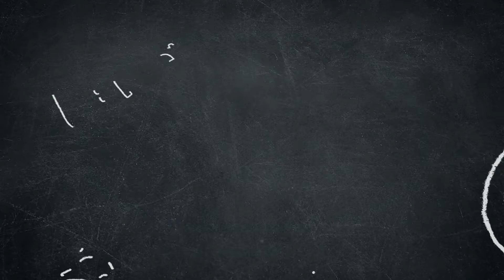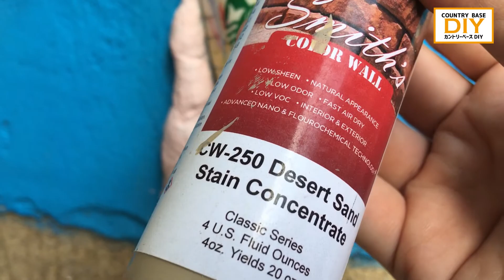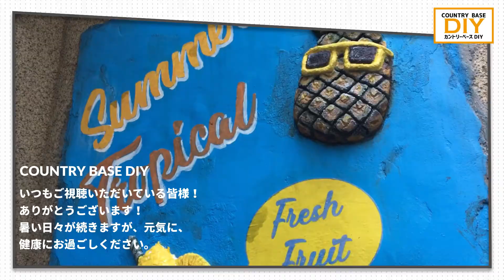【DIY】企業やお店のロゴも看板に⁉デザインコンクリートでつくるアート看板‹CBDIY Vol.8 後編›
毎週水曜日配信のシリーズ企画
『カントリーベースDIY』

思い描いたイメージをカタチにできる
『デザインコンクリート』
木や石やレンガを作ることが多いのですが、
企業やお店のロゴをデザインした
看板をつくることもできそうです！
あっと目を引く看板を作りたい方におすすめ！

DIYでも使えるデザインコンクリート®
イメージをカタチにできるのが魅力ですが、
絵を描いたり、写真があったりすると、
より制作しやすくなると思います。
平面だった絵が3Dになっていく様は、
何度経験しても感動です…！

※こちらの動画は後編です！
前編の造形もお楽しみください！(^^)